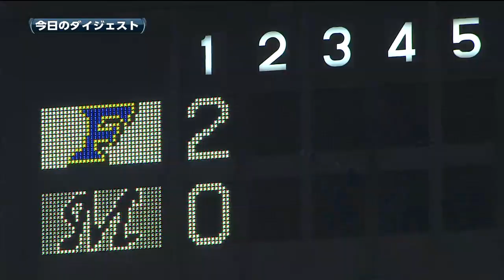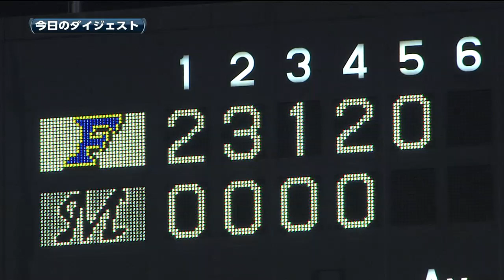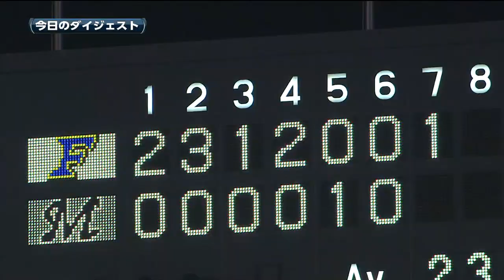【プロ野球パ】投打の噛み合った日本ハムが快勝！ 2014/09/25 M2-9F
日本ハムは初回、中田翔の2ランで先制すると、2回には大野、陽のタイムリー。その後も大引のスクイズ、陽のタイムリー等で得点を重ね12安打9得点。投げては先発メンドーサが7回2失点の好投で今季7勝目を手にした。敗れたロッテは先発・成瀬が3回6失点と大誤算だった。（9月25日 ロッテ-日本ハム 試合ハイライト）